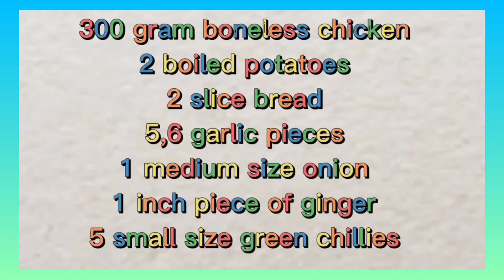Chicken Donut Recipe Kid's Favorite Donut's by nilli gondal vlogs